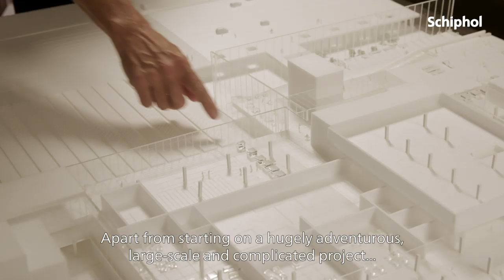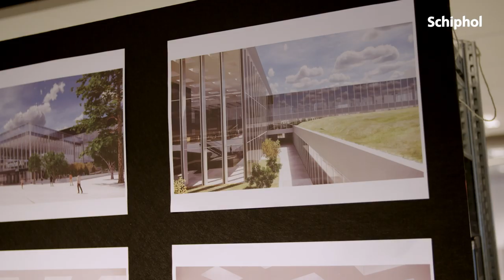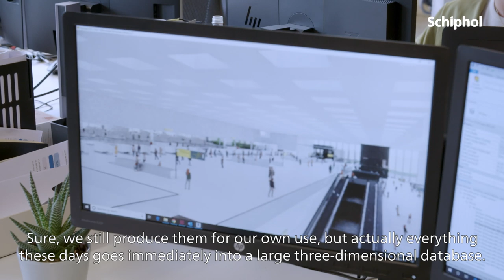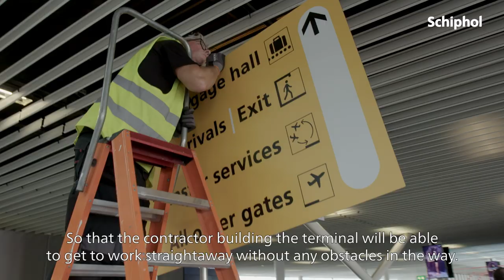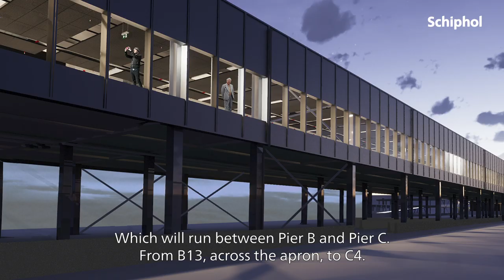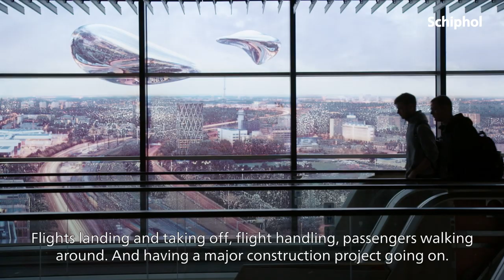Building the future – Nieuwe terminal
In aflevering 3 spreken we de architect van de nieuwe terminal en de projectmanager van de Early & Enabling Works. “Behalve dat we aan een heel avontuurlijk, groot en ingewikkeld project begonnen, begonnen we eigenlijk ook een nieuw bedrijf”, zegt Kees Kaan van KAAN Architecten in deze aflevering. Ook maken we kennis met Kim Flinterman. Als projectmanager leidt zij de
projecten die ervoor zorgen dat de bouwlocatie van de nieuwe terminal ‘functievrij’ is. Dit betekent slopen, ontmantelen, ombouwen, verplaatsen en verleggen van kabels, wegen, winkels en routes.